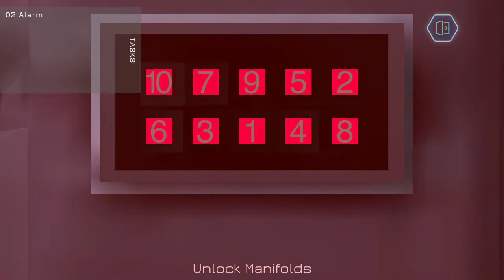Imposter HideOnline3D Horror Nightmare-Gameplay Walktrough part 2 - Totrial and level2 (iOS,Android)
Imposter Hide Online 3D Horror Nightmare -Gameplay Walktrough part 2 - Tutorial and level 2 (iOS,Android)